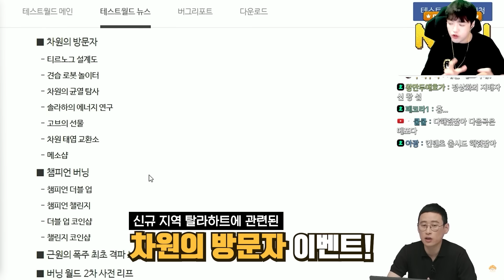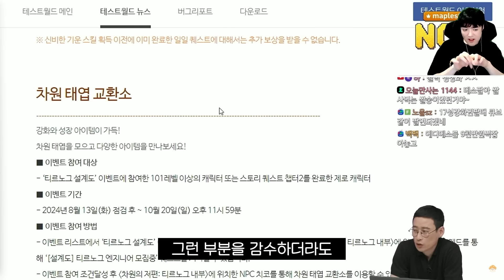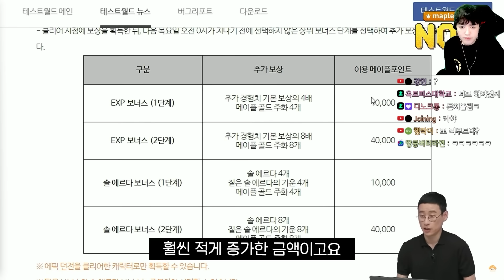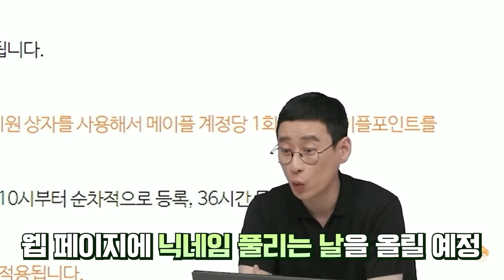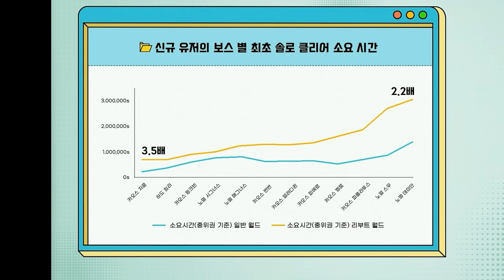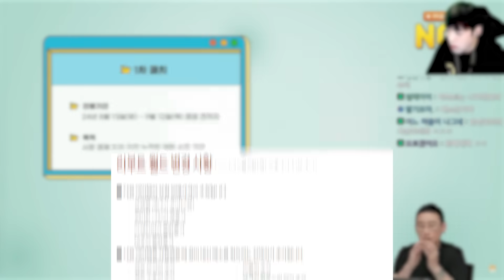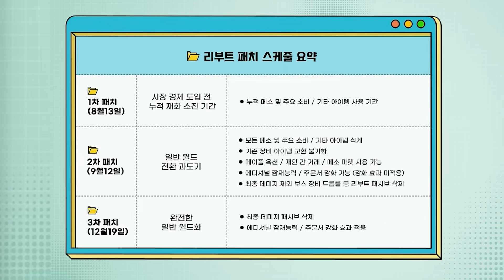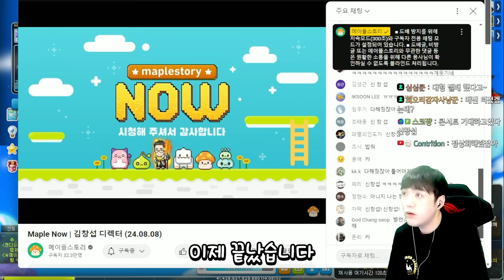리부트 삭제요..?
편집 : 아아,JTO / 썸네일 : @푸아

1. 분쟁유발, 비교, 특정인 비하 등등.. 댓글 차단합니다.
2. 욕설이나 싸움글 댓글 삭제합니다. 싸우지마세요.

0:00 : 1부 패치 노트
7:22 : 2부 시작
9:51 : 리부트 삭제
13:48 : AI 노래 관련 반응
14:19 : 라이브 종료 후 리뷰'